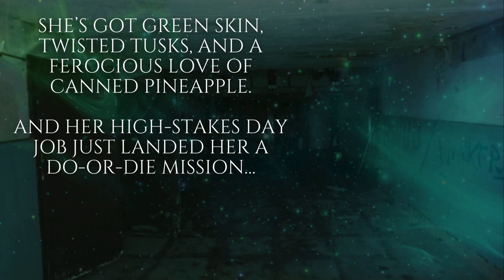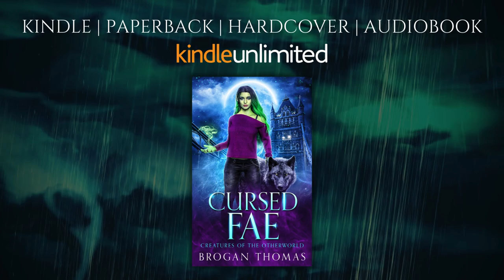Book Trailer for Brogan Thomas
Author: Brogan Thomas
Book: Cursed Fae
Series: Creatures of the Otherworld
Genre: Urban fantasy
Description: She’s got green skin, twisted tusks, and a ferocious love of canned pineapple. And her high-stakes day job just landed her a do-or-die mission…

Pepper Sterling relies on her gifts to hide and stay safe. Born with the ability to manipulate stone with ease and disappear at will, the young troll left her unwelcoming clan and found work running messages between Earth and Faerie. But after fleeing a nasty band of elves who slapped a slave rune on her arm, she’s left with a broken wrist and a testily ungrateful tiger-shifter guest in her hidden lair.

Confused by powers that are inexplicably growing after the confrontation, she’s stunned when the snarly cat accuses her of illegal magic use and knocks her out with a spell. With rising tensions attracting the attention of the Lord of Winter and news of a dryad in danger only Pepper can rescue, she’s staggered by a shocking revelation about her true nature…

Will she have to confront Death himself to save the day?

Cursed Fae is the fifth standalone book in the action-packed Creatures of the Otherworld urban fantasy series. If you like unique heroines, emotional rollercoasters, and feel-good tales, then you’ll adore Brogan Thomas’s suspense-filled story.